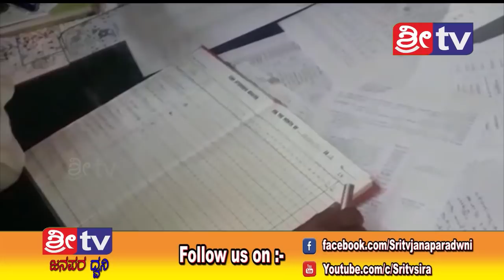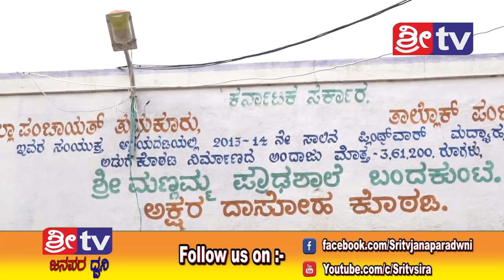SRI TV NEWS 03-11-2018